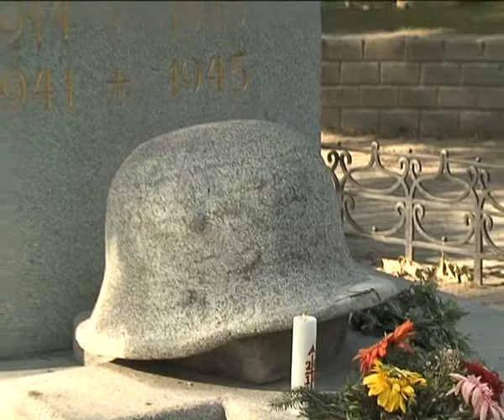Hegyvidéki Hírek - A svábhegyi Hősök Emlékművét koszorúzták meg Pünkösdkor